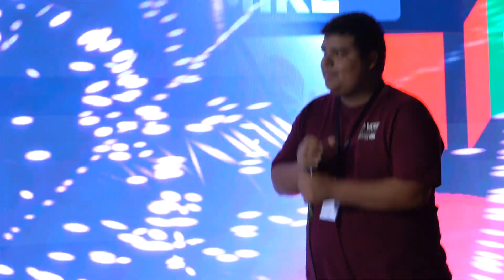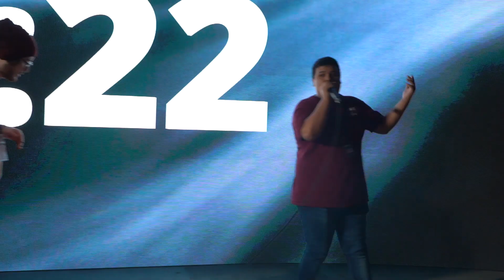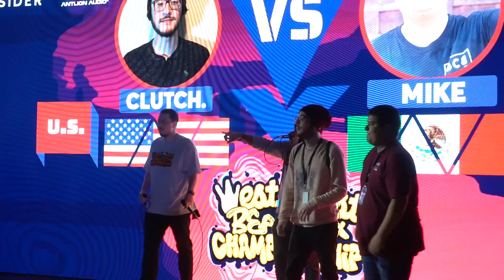clutch. 🇺🇸 vs Mike 🇲🇽 | West Coast Beatbox Championship 2022 | Quarter Final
This solo beatbox battle between clutch. and Mike wraps up the Quarter Final round at West Coast Beatbox Championship 2022! Get ready for some crazy moments from both of these beatboxers... but only one will win!

Long Island Beatbox & Wild West Coast Beatbox Presents:

-- West Coast Beatbox Championship 2022 - International Beatbox Event --

 The West Coast Beatbox Championship is a new international competition held annually in Los Angeles, California. This year's competition consists of a TOP 8 SOLO BEATBOX BATTLE & TOP 4 LOOP STATION BATTLE bracket where the best fight head-to-head for title of the West Coast Beatbox Champion, and took place at Cinepacks Studios on November 5th, 2022.

Beatboxers from around the world participated in an online wildcard competition, and we invited the best 12 to battle live in Los Angeles, California for a grand prize of a custom artwork trophy, cash, merchandise, and tickets to multiple beatbox events in 2023.

Check us out on Instagram! - @LongIslandBeatbox -  @wildwestcoastbeatbox

- Produced by Crackbone & JACKNASTY
- Hosted by Br1 & Musical Mammal

Solo Beatbox Battle Lineup
* ZVD
* Shield
* Isac
* Miso
* clutch.
* Mike
* Phantom
* Enwiya

Loop Station Battle Lineup
* Mr. Esuoh
* Jerry
* Feedback
* Two Bears

Judges
* Kenny Urban - GRAND BEATBOX BATTLE CHAMPION (2016), THE BEATBOX HOUSE
* Pono - AMERICAN BEATBOX CHAMPION (2018, 2019, 2022)
* Beat Rhino - AMERICAN BEATBOX CHAMPION (2013)
* Kindo - VICE LOS ANGELES BEATBOX CHAMPION
* Tyo -  LIBERTY BEATBOX CHAMPION

Live Audio - Mark Wetzel
Live Visuals: Mangoquaffer
Videography: Marco Manriques
Video & Audio Editing: JACKNASTY

Thank you to @liquiddeath2793 for Murdering our Thirsts!